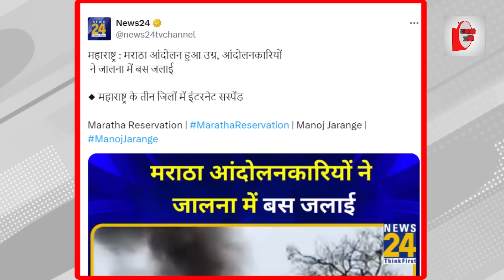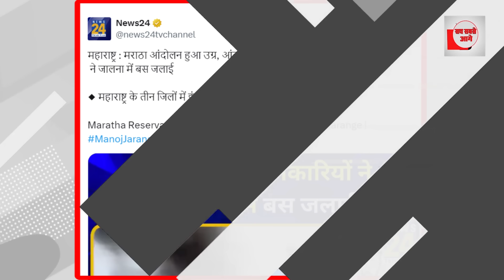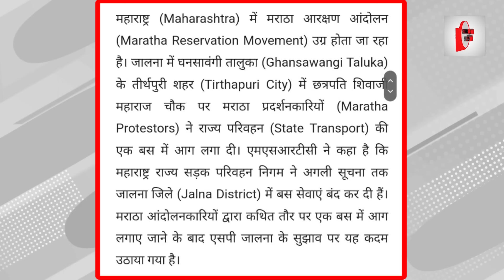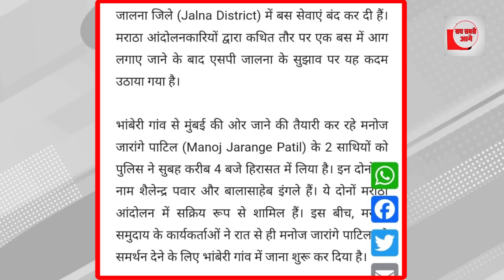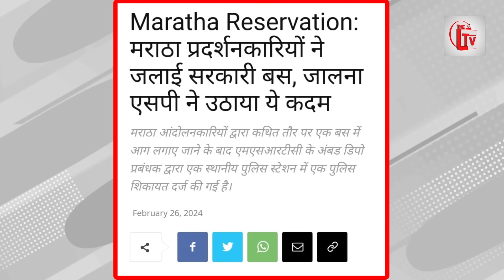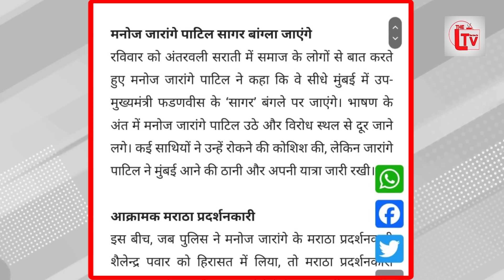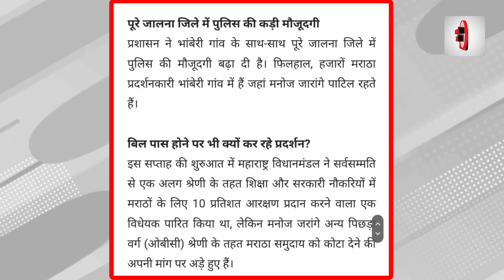महाराष्ट्र में कई गाड़ी फूंका? तीन जिले पूरी तरह बंद!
महाराष्ट्र के जालना में मराठा आरक्षण के लिए प्रदर्शन अक्रामक होता जा रहा है। सोमवार की सुबह प्रदर्शनकारियों ने एक बस में आग लगा दी। दरअसल,मराठा समुदाय आरक्षण के मुद्दे पर राज्य सरकार के खिलाफ विरोध प्रदर्शन कर रहा